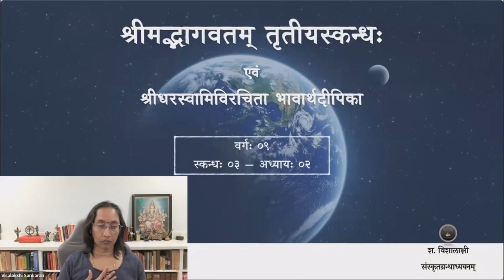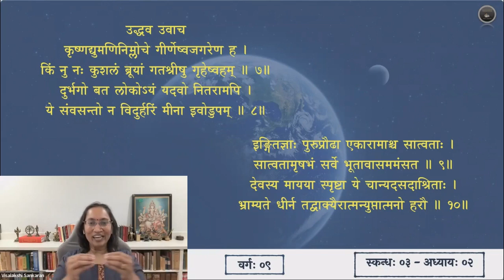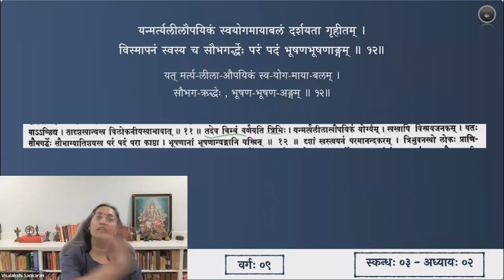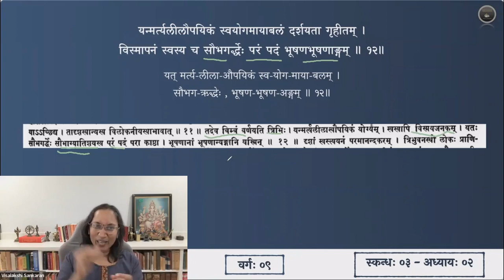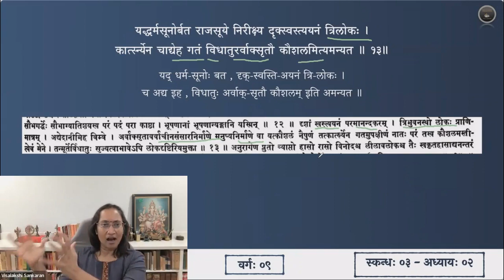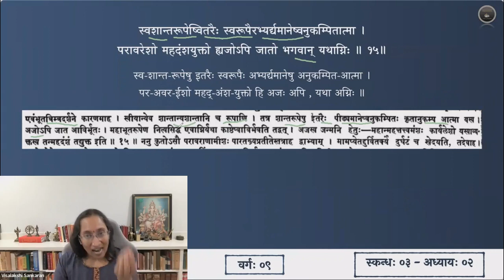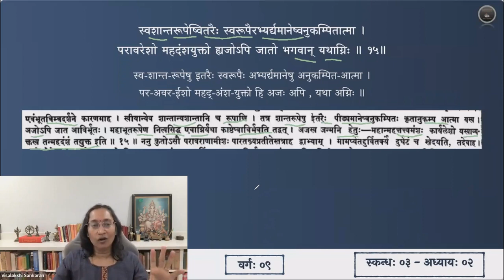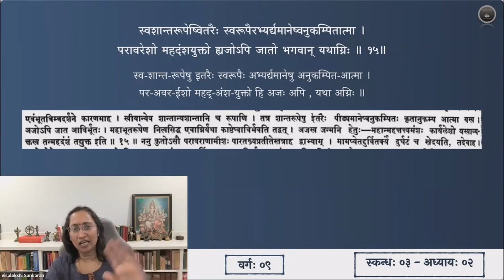श्रीमद्भागवतम् — भावार्थदीपिका — Skanda 03 — Chapter 2 — Slokas 11-15 — Session 09